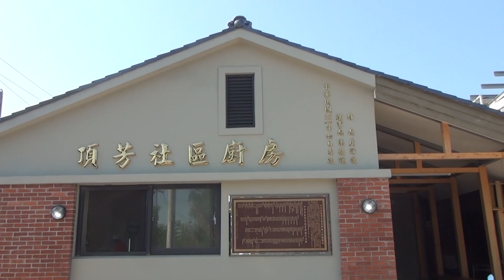永靖鄉千歲軍團志工x無私奉獻 ｜永靖四芳村長者共餐｜社區深耕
永靖鄉是典型的農村鄉鎮，村內多數人口從事務農來養活一家人，隨著產業型態的改變越來越多的年輕人外移討生活，村內老齡化程度日趨嚴重，望眼鄉內的老化人口不斷攀升，有更多的鄉民需要被照顧，需要更多的志工投入！

頂新和德文教基金會邀請你共同加入志工行列，共同守護家園永續經營。